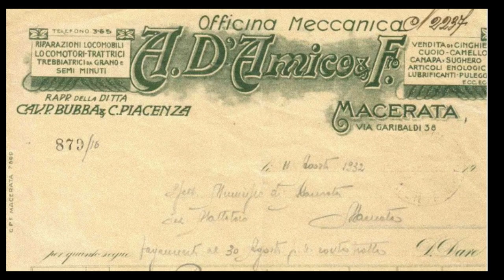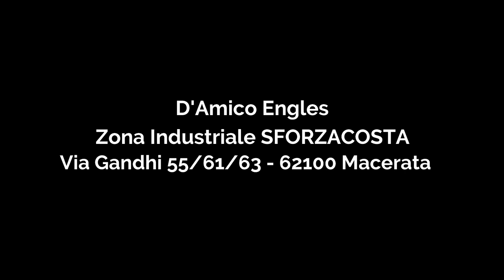D'AMICO ENGLES, 110 anniversary.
110 D'AMICO DAY